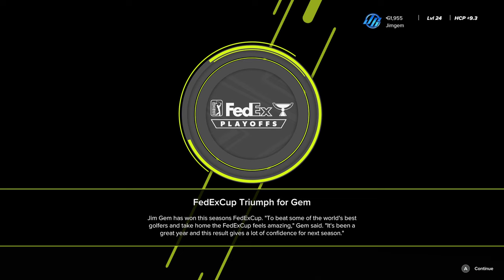PGA TOUR 2K23 - MyCareer - East Lake - TOUR Championship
MyCAREER. A broadcast-style presentation and commentary team of Rich Beem, Luke Elvy and newcomer Henni Koyack further add to the immersive experience and offer a true taste of a real PGA TOUR career.